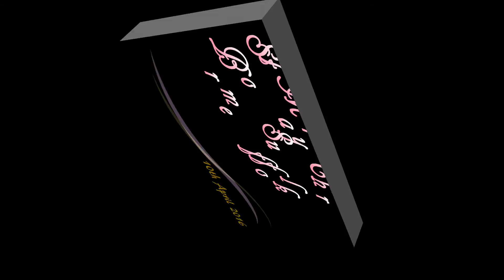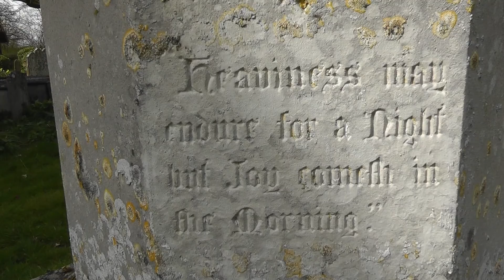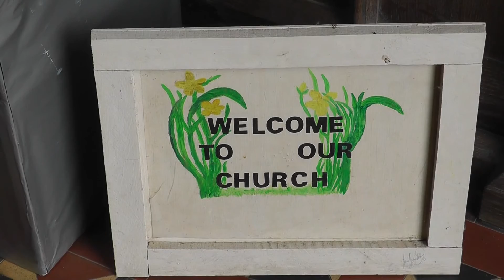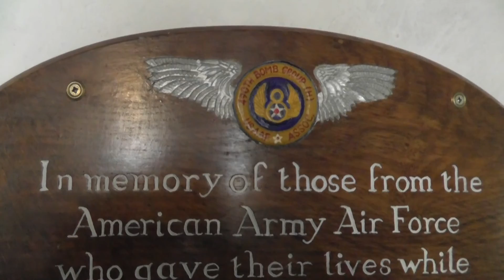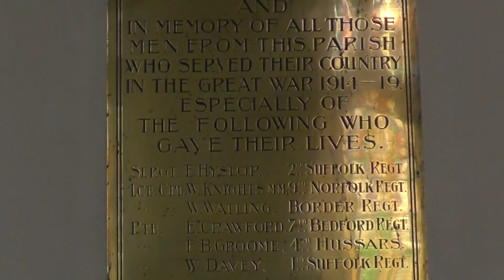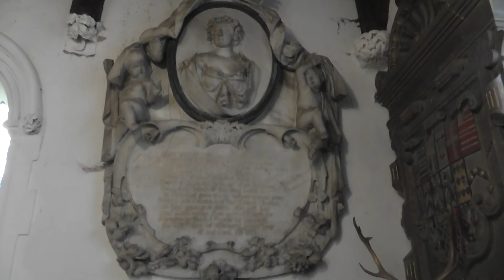Brome Church, Suffolk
Sunday 10th April 2016:
A look at the Church of St Mary, Brome Suffolk on a fine Sunday afternoon.